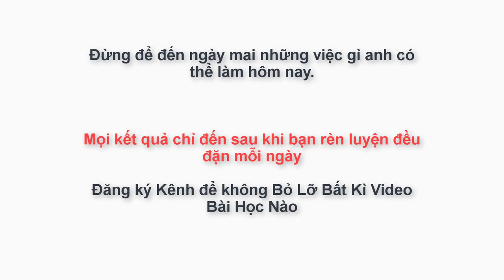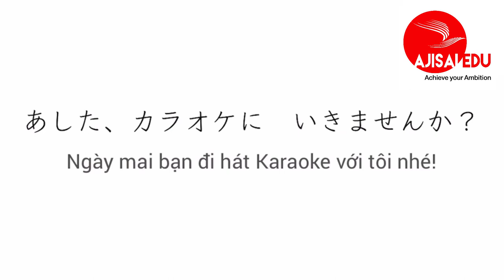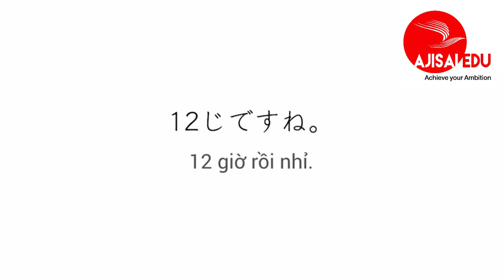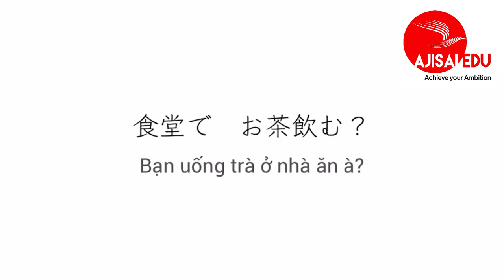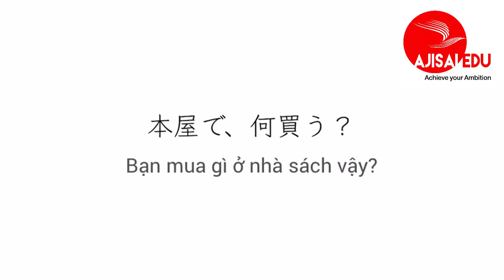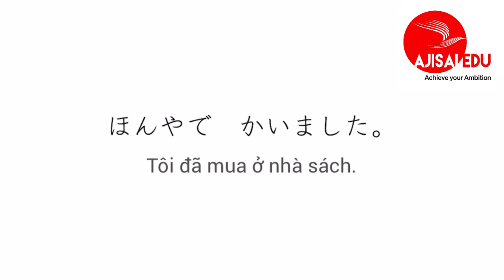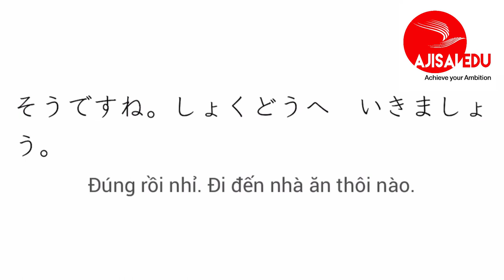Tiếng Nhật Cơ Bản cho người mới học luyện nghe phản xạ tiếng nhật hàng ngày bài 6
I. Shadowing là gì?
Shadowing là một trong những phương pháp luyện tập để phiên dịch đồng thời mang lại nhiều hiệu quả và có hiệu quả cao đối với cả những người học ở trình độ sơ cấp. Phương pháp Shadowing rất đơn giản, đó là vừa nghe băng(đĩa CD, mp3) vừa nhắc lại một cách trung thực nhất có thể những gì mình vừa nghe được.
II. Tại sao lại là Shadowing Japanese?
Chúng tôi nghĩ rằng có rất nhiều người học ngoại ngữ mong muốn "Tôi muốn có thể nói được!", "Tôi muốn nói trôi chảy!". Nhưng chúng tôi cũng thường nghe thấy lời than phiền là "Tôi hiểu nhưng không nói được".
Cách để xóa đi khoảng cách giữa "Hiểu được (bằng đầu óc)" và "Nói được" chính là "Shadowing". Nói cách khác, Shadowing là phương pháp luyện tập giúp người học đi từ "trình độ có thể hiểu bằng kiến thức" lên đến "trình độ có thể vận dụng". Điều này giống hệt như việc người nắm được cách bơi trong đầu rồi xuống nước, ý thức về cách quạt tay, vẫy chân, bơi nhiều lần để cơ thể ngấm các động tác.
III. Hiệu quả của Shadowing
1. Shadowing là phương pháp luyện tập cường độ cao khác với thực tế diễn ra hằng ngày, khi bạn gần như vừa phải nghe và nói cùng lúc. Với việc lặp đi lặp lại phương pháp này hằng ngày, dù trong thời gian ngắn, phương pháp luyện tập này, người học có thể xử lý tiếng Nhật với tốc độ cao và xảy ra hiện tượng "sử dụng được" tiếng Nhật.
2. Nếu ví não người như 1 chiếc máy tính thì việc học ngữ pháp và từ vựng tiếng Nhật giống như việc cài đặt một phần mềm mới. Nhưng dù phần mềm có tốt đến đâu mà CPU và bộ nhớ nhỏ quá thì máy tính cũng sẽ không hoạt động trơn tru được. Không chỉ có thế, phần mềm càng phức tạp, tốc độ càng chậm. Shadowing cũng chính là một phương pháp nâng cấp khả năng của não. Xử lý được tiếng Nhật với tốc độ cao cũng mang lại hiệu quả đối với kỹ năng nghe và đọc hiểu.
3. Shadowing là hoạt động nhắc lại thành tiếng cho giống với những âm thanh trong đĩa. Lặp đi lặp lại điều này, ngữ điệu của  bạn sẽ  tốt hơn mà thậm chí bạn không nhận ra. Nếu chú ý đến ngữ điệu khi luyện tập, bạn có thể cảm nhận được hiệu quả đó sớm hơn. Và cuối cùng, dù không cần chú ý đến thì bạn cũng sẽ là chủ được ngữ điệu tiếng Nhật.
4. Nếu luyện tập Shadowing hằng ngày, từng từ vựng, mẫu câu, mẫu hội thoại tiếng Nhật sẽ được tích lũy dần trong đầu bạn. Khi những từ vựng, mẫu câu tiếng Nhật đã được tích lũy dần trong đầu bạn. Khi những từ vựng, mẫu câu tiếng Nhật đã được tích lũy đó xuất hiện trong hội thoại thực tế, nó sẽ như cò súng để từ đó việc nghe và trả lời một cách tự nhiên cứ thế phát ra trơn tru từ miệng bạn.
IV. Thời gian luyện tập Shadowing Japanese là bao nhiêu?
Tối thiểu 10 phút 1 ngày. Shadowing Japanese là luyện tập nghe nói theo phản xạ giống như tay đụng nước nóng thì giật lại, vậy nên thời gian bao nhiêu thì mình xin nói càng nhiều càng tốt. Nhưng quan trọng là ngày nào cũng phải nghe nha các bạn - 10 phút đầu nhiều lắm phải không...
V. Phương pháp luyện tập
Hãy thử nhiều phương pháp luyện tập sao cho phù hợp với trình độ và điểm yếu của mình.
Shadowing câm: Là phương pháp luyện tập nói không thành lời âm thanh nghe được mà chỉ nhẩm trong đầu. Những hội thoại có tốc độ nhanh, những mẫu câu khó, trước hết hãy thử phương pháp này.
Shadowing theo nhịp điệu: Là phương pháp luyện tập Shadowing chú trọng đặc biệt tới nhịp điệu và ngữ điệu sao cho giống với nhân vật trong đĩa (CD, mp3).
Shadowing với nội dung: Là phương pháp luyện tập Shadowing có chú ý đến việc hiểu ý nghĩa. Khi đã luyên tập kỹ Shadowing theo nhịp điệu và có thể thực hiện tốt rồi, hãy vừa Shadowing, vừa hình dung ý nghĩa và bối cảnh. Với phương pháp này, bạn sẽ thực sự làm chủ các mẫu câu và nói được thứ tiếng Nhật phù hợp với từng ngữ cảnh.
Đọc tới đây hẳn bạn sẽ rất háo hức muốn luyện tập ngay xem nó như thế nào, có thần kỳ như vậy không phải không? Chắc chắn rồi! Chúng ta bắt đầu ngày nào nhưng trước hết tôi muốn khuyên bạn hãy thuần thục một bài rồi hãy chuyển sang bài khác nhé ;)